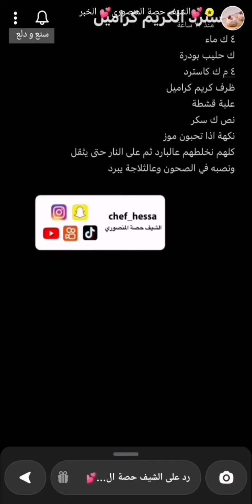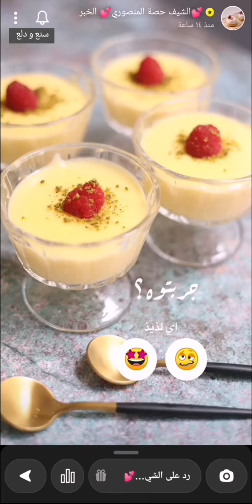كاسترد الكريم كراميل طعمه رهيببب 😋✨ الشيف حصة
كاسترد الكريم كراميل طعمه رهيببب 😋✨ سناب الشيف حصة ...
* المكونات //
٤ ك ماء
ك حليب بودرة
٤ م ك كاسترد
ظرف كريم كراميل
علبة قشطة
نص ك سكر
نكهة اذا تحبون موز
* الطريقة //
كلهم نخلطهم عالبارد ثم على النار حتى يثقل ونصبه في الصحون وعالثلاجة يبرد .
وبالعافية 💖
اكواد الخصم في ايهيرب ( iherb cod ) AYA2301 - CDQ9996
مشاهدة ممتعة ،،